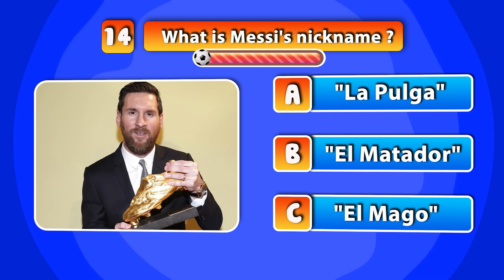GUESS THE FOOTBALL PLAYER BY COUNTRY + POSITION + CLUB + JERSEY NUMBER|Ronaldo, Messi, Neymar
The video for today is:  GUESS THE FOOTBALL PLAYER BY COUNTRY + POSITION + CLUB + JERSEY NUMBER|Ronaldo, Messi, Neymar, Mbappe